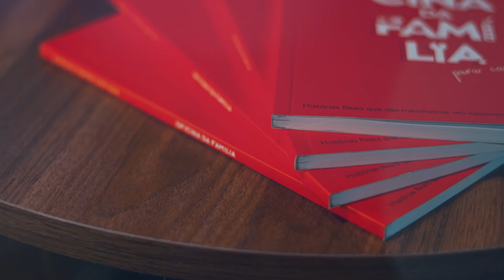OFICINA DA FAMÍLIA - IGREJA ADVENTISTA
Promova encontros em Pequenos Grupos pautados no livro Oficina da Família.